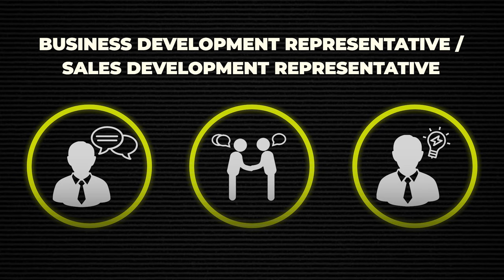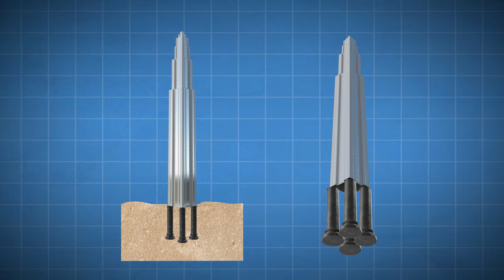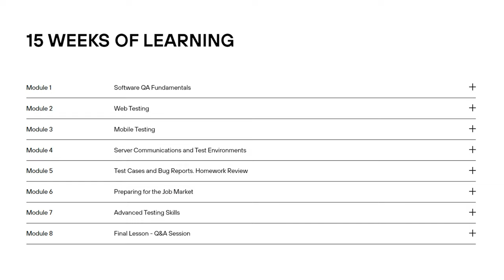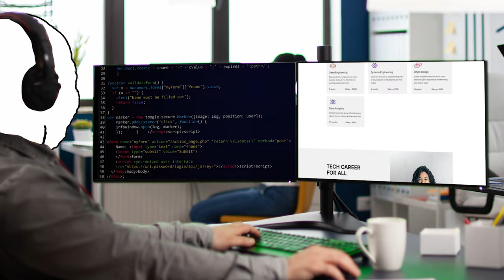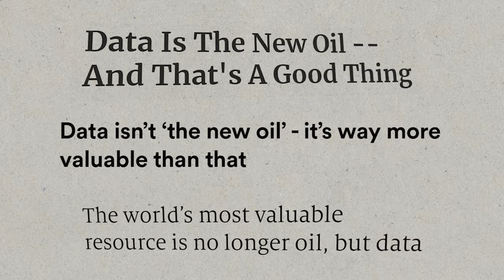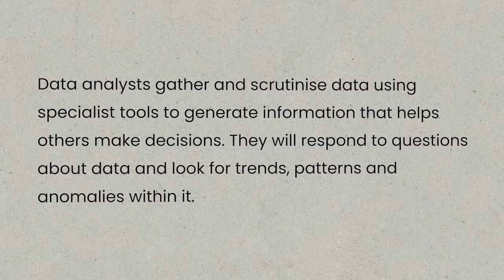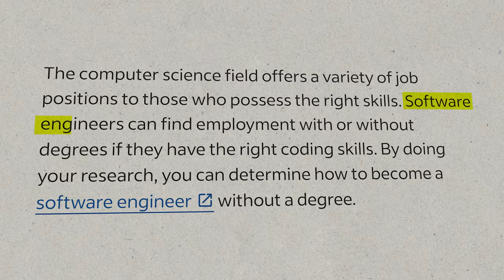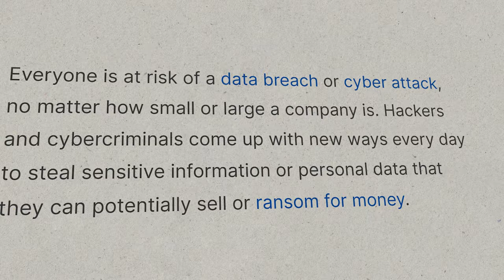7 High-Paying Tech Remote Jobs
Land a high-paying remote job in tech by watching this video about 7 High-Paying Tech Remote Jobs. Many well-known tech companies offer roles that can be done completely remotely with competitive salaries.

With the right technical abilities and skills, you can find fulfilling and very rewarding remote work in the tech industry by watching this video. Start making money online by applying for these high-paying tech remote jobs that I'll be sharing with you.